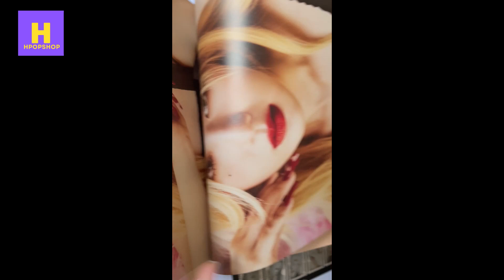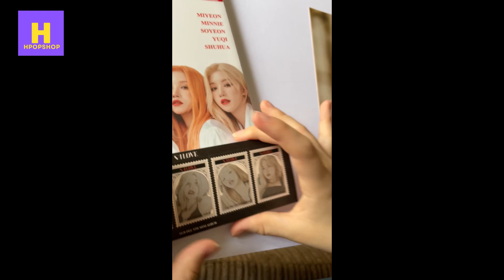(G)IDLE LOVE ALBUM OPENING - HPOPSHOP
(G)IDLE LOVE ALBUM OPENING - HPOPSHOP - SPEEDED UP AND TO NXDE SONG

THANKS!